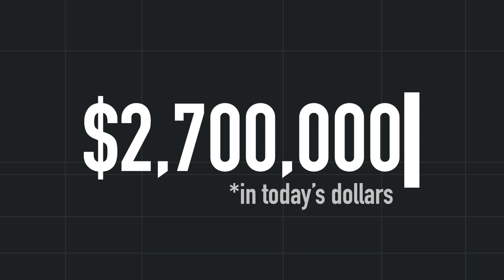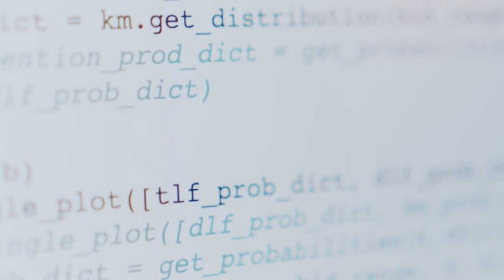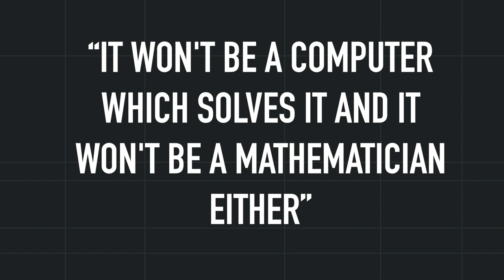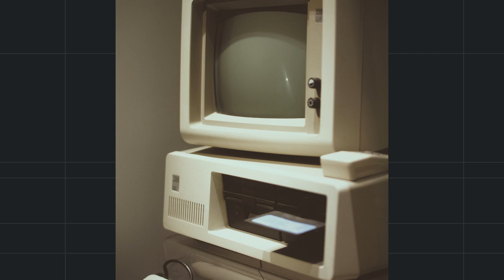The Unsolvable Puzzle and How it was Solved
The hardest Puzzle ever created had a million pound prize the creator never expected anyone to claim. It was called the Eternity puzzle, because it might take an eternity to solve.